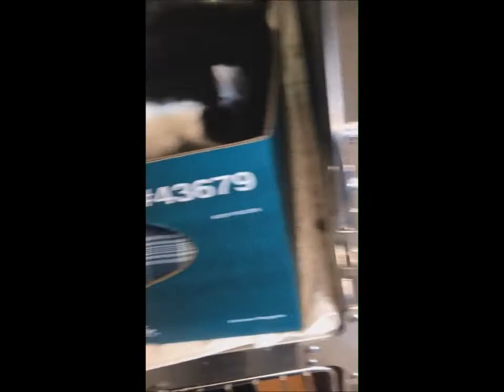Bostyn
Adopt this Adorable Gumpy Cat today!